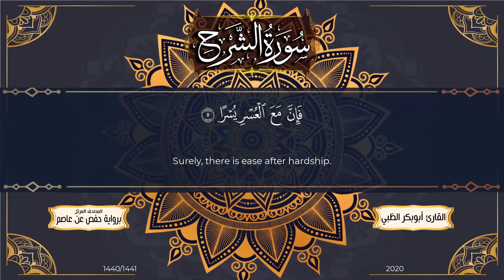سورة الشرح مكتوبة ومترجمة | بصوت القارئ أبوبكر الظبي